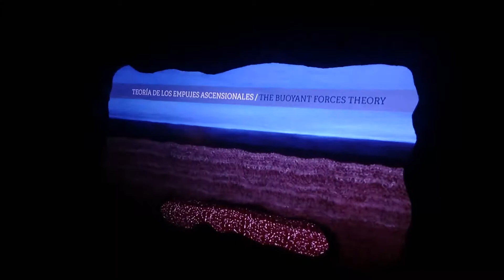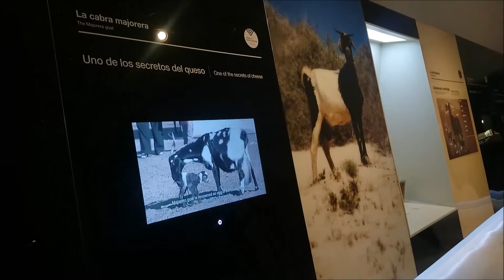Fuerteventura.- Inauguracion Museo del Queso Majorero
Abrió  sus puertas al público el nuevo ‘Museo del Queso’ de Fuerteventura, Las instalaciones están ubicadas en el  Molino de Antigua, que también ofrece a los visitantes un recorrido por sus jardines canarios y  tienda de artesanía y productos del sector primario de Fuerteventura. Los  500 m2 de área expositiva se detallan en varios idiomas, con información sobre la cultura ganadera y quesera de Fuerteventura,  parte de las características naturales de la Isla, prestando especial atención a su fauna y flora.

It opened to the public the new 'Cheese Museum' Fuerteventura, facilities are located in the Old Mill, which also offers visitors a tour of its Canarian gardens and craft shop and primary sector products Fuerteventura. The 500 m2 of exhibition area are detailed in several languages, with information on livestock and cheese culture Fuerteventura, part of the natural features of the island, with particular attention to its fauna and flora.